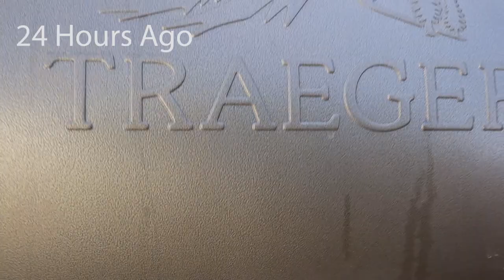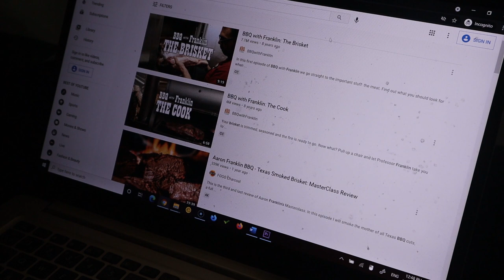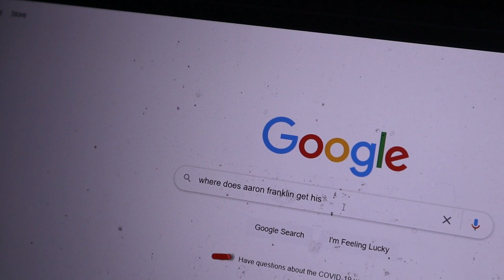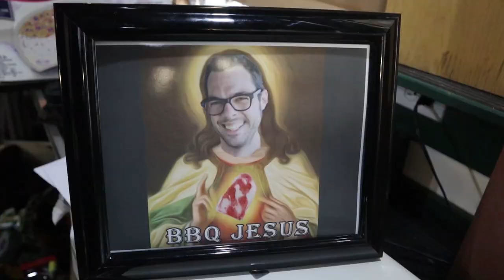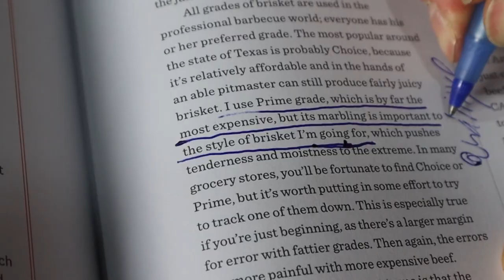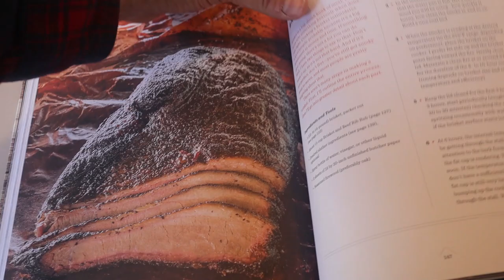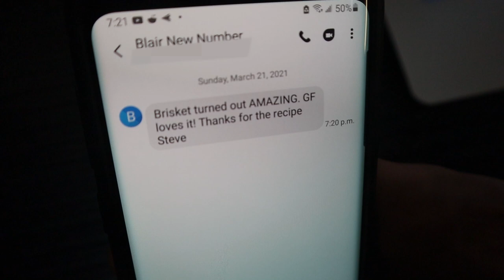The Perfect Brisket for Beginners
On a pellet smoker...none of your stick-burning friends will make fun of you ever again after you serve up this perfect pellet smoker brisket recipe (Well, maybe)

My BBQ Essentials Buying Guide:

Meater+ Wireless Leave-in temperature probe (Essential for long cooks, temp alerts and temp graphs for nerding out and recording how your cooks went. It’s a game changer for BBQ):

Cheap Instant-Read Temp Probe (If you have no budget and can buy nothing else. It's a good starter and will work for a year or two just fine. Not a replacement for a leave-in probe)

Marinade Injector (needed to inject brisket, pork, turkey etc. to retain moisture and add flavor)

Tongs (click click! I like the silicon ones because they don't mess up the bark as much)

Set of Good BBQ Knives

Bread Knife (Your workhorse for slicing brisket)
Cutting board (get a big one with juice channels, trust me)

Cotton and black nitrile gloves (use them both for heat + liquid protection)

Heavy duty rubber gloves (When you get sick of throwing out all your disposable gloves)

Reynolds Wrap Pitmasters Choice Aluminum Foil (for wrapping)

Butcher paper (also for wrapping)

Wood chunks (for the Oklahoma Joe’s, Weber Kettle, WSM etc.)

Wood chips (for electric smokers)
Pellets (for pellet grills)

The Perfect Brisket Recipe
Total Cook time: 10-15 hours.

Step 1: Buy a USDA Prime or Wagyu brisket (No Select or Choice grade). 10-15 lbs.
Step 2: Trim the fat cap to 1/4 inch thickness and remove the hard kernels of fat on either side. Reserve the trimmed fat.
Step 3: Rub with Kosher Salt and Course Grain Pepper (50/50 by volume). Allow the meat to sweat out and absorb the rub, about 30 minutes.
Step 4: Place reserved fat into slow cooker and cook on low until the fat turns to liquid. strain liquid into bowl and place in freezer until the fat solidifies. Scrape fat off the top of the bowl to separate the tallow from the liquid and warm in pot on stove until it is liquid.
Step 5: Light a smoke tray or tube of pellets, let it light for 15 minutes, then blow out to a smoulder and place on the pellet smoker. Pour boiling water into a small cake pan and place in the smoker as a water pan.
Step 6: Place brisket fat side down on smoker and smoke @225 f until the bark is set (approx. 4-6 hrs). e.g. you should be able to scrape your fingernail on the bark and it should not come off easily. This will ensure the bark will not wash off when you start spraying it. After bark is set, spritz the edges and dry spots on the bark with water ever 30 to 60 minutes.
Step 7: When moisture stops pooling on the brisket and it has visibly shrunk from moisture loss (around 170-180 f internal), prepare butcher paper by drizzling brisket tallow in zig zag pattern. Drizzle some tallow on top of the brisket. Wrap in butcher paper, place in pan and return to smoker
Step 8: Continue cooking at 225 until the brisket probes tender like room temperature butter in the thickest part of the flat (Approximately 2-4 hours after wrapping).
Step 9: Rest 2 Hrs (until internal temp is 140)
Step 10: Slice against the grain in 1/4 thick slices and serve up to your family.